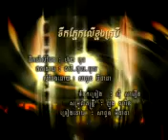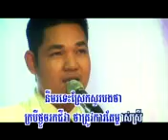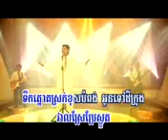Teak phneak ler khnong krobey_midada